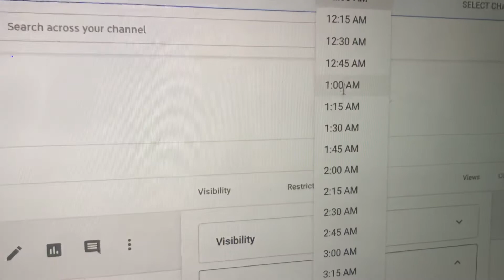I’ve finished with the new music video and I’m premiering it.